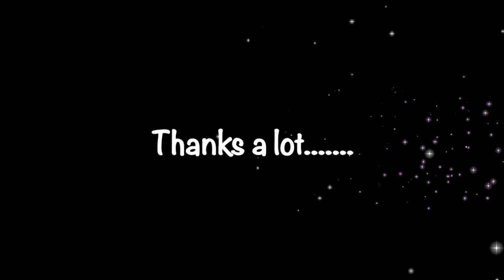Scuba Diving in Andamans - Electric Flame Scallop, Snappers, Mask-ray, Andaman & Nicobar Islands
Welcome to the lap of Mother Nature through Nature at the Best.

The clips were taken while scuba diving at various sites in Andamans.

The underwater world is an amazing place with full of stories, natural wonders and beautiful creations. Here you will find the worth of content regarding Two-spot Snappers, Electric flame scallop, Blue spotted Mask-ray, Squid, Octopus and Giant Clam.

This video will not only relaxes mind but also gives positive vibes & rejuvenate energy level.

So, when are you planning to dive in Andamans. This is must to do activity in Andamans.